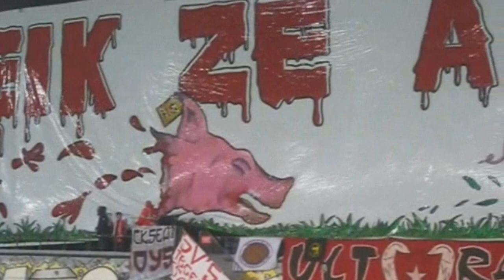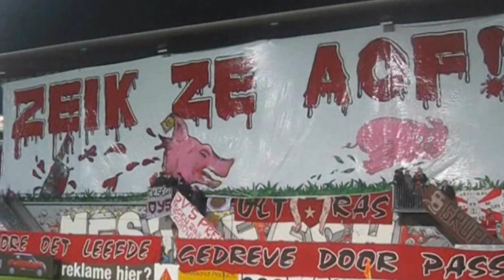Tifo 'Vèrkesköp Helmond Sport' (2011-2012)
Tifo-actie voorafgaand aan de wedstrijd MVV-Helmond Sport in het seizoen 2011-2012.